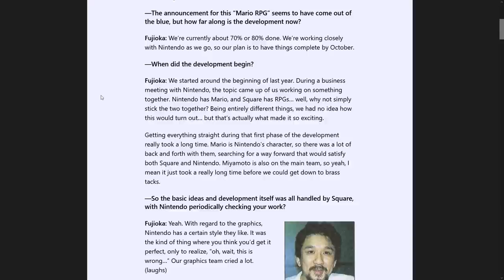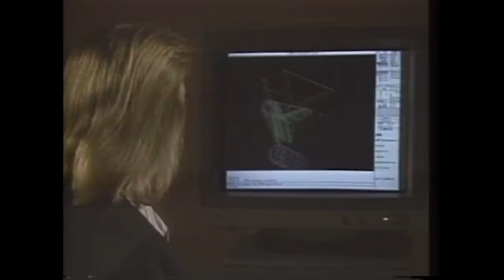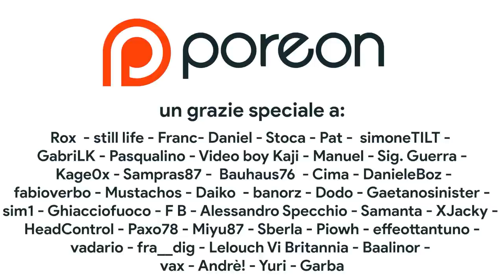Super Mario RPG: la storia del CAPOLAVORO che ha rivoluzionato i giochi di Mario e i JRPG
L'annuncio di super Mario RPG Remake è stato un momento fondamentale dell'ultimo Nintendo Direct, forse anche più di Super Mario wonder. Il prossimo 17 novembre su Switch tornerà uno dei jrpg più importanti di sempre. Scopriamo insieme perché senza Super Mario RPG serie come Paper Mario, Mario & Luigi e anche FINAL FANTASY Oggi non sarebbero quello che sono...

00:00 Intro
01:10 Super Mario + RPG =
02:12 SNES e i JRPG
02:50 Occidente VS Giappone
04:02 Square ci prova: Final Fantasy negli USA
04:45 Mystic Quest: un tentativo TROPPO sfacciato
05:32 Mario in un JRPG
06:20 Spada o Martello?
07:49 Il regno di Miyamoto
08:39 Grandi mezzi per grandi ambizioni
10:28 Matrimonio perfetto
12:45 I PROBLEMI del remake
13:49 Il Successo e la mancata localizzazione
15:05 Paper Mario e Mario & Luigi: l'eredità di Super Mario RPG
16:36 Outro e Patreon